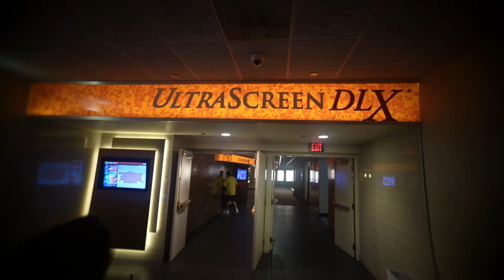My New Vlogging Lens| For my Full frame (sony a7c) Sony 16mm 2.8